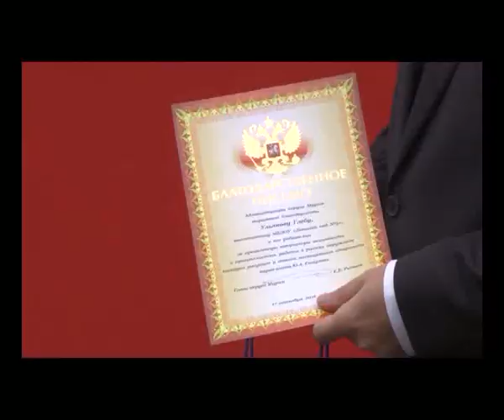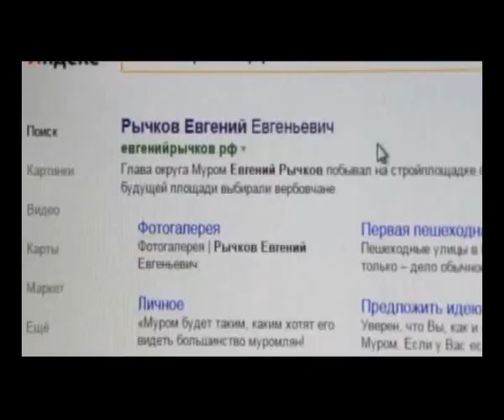Park Gagarina prazdnik